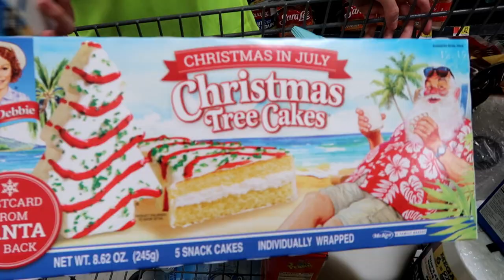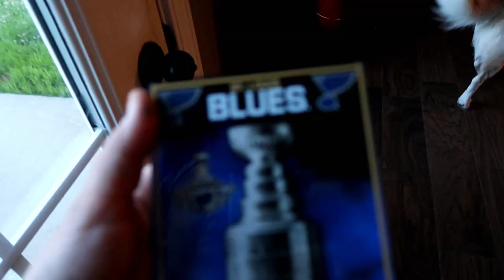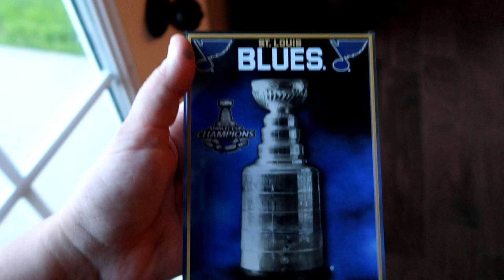Tie Dying Our Own Shirts!! 🖌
Hey guys welcome to our vlogs, today the girls have fun tiedye shirts!!! So much fun!

Welcome to 5timesthefun vlogs !
My name is Jen and this is my life as a mom to 5 kids,  3 dogs and 5 cats!!

THE KIDS!